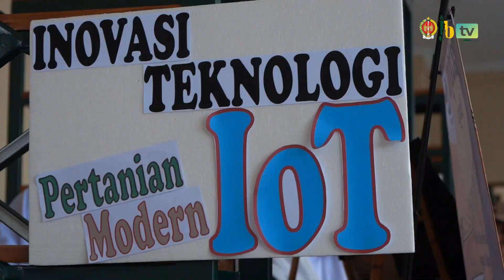JB NEWS UPDATE EDISI 23 MEI 2023 | PEMBUKAAN LOMBA KOMPETENSI SISWA SMK SE-DIY TAHUN 2023